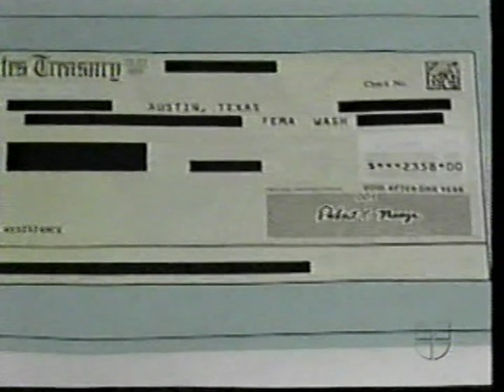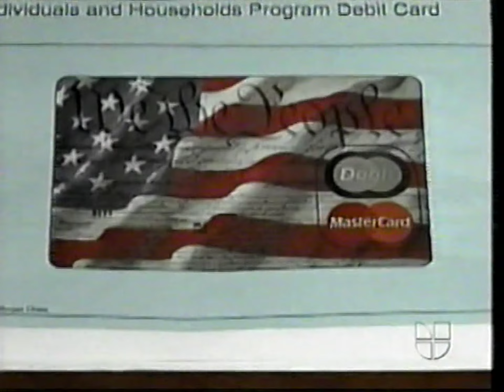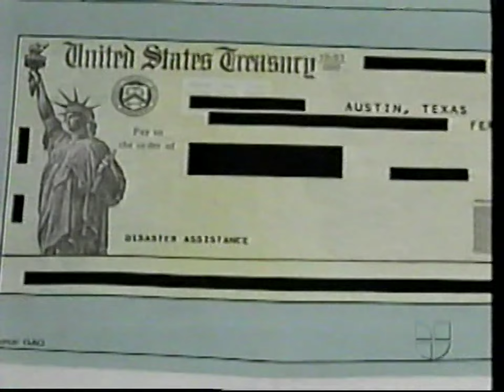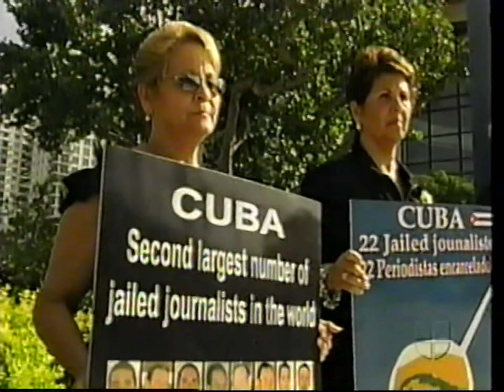Ultima Hora Univision 2006 60FPS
All videos on Univision were recorded on KLUZ-TV 41 in Albuquerque, New Mexico.